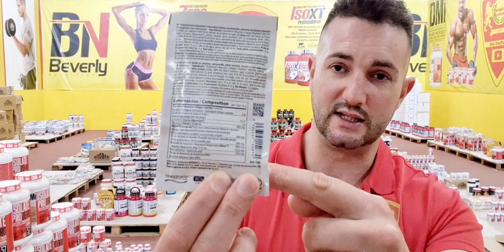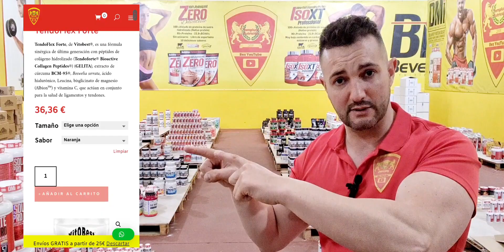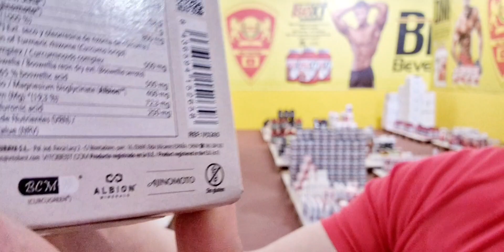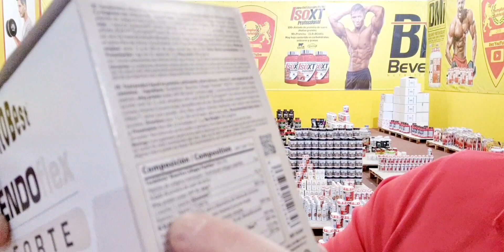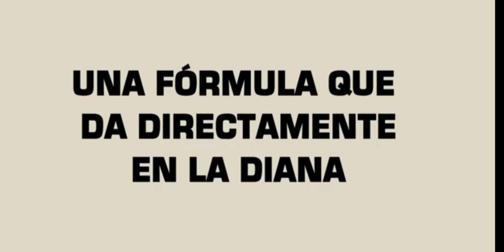Eliminar agujetas y dolor . Tendoflex Forte Vitobest.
Pica en este enlace para acceder a la tienda virtual.
Tendoflex Forte.